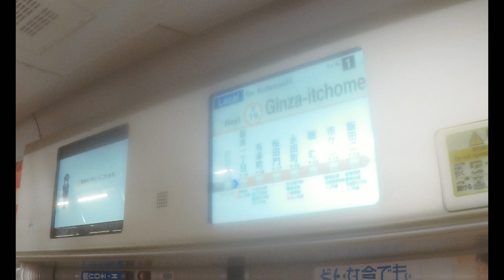【東京メトロ有楽町線】 10000系10125F 各駅停車 小手指行き(西武池袋線直通) 新富町～銀座一丁目